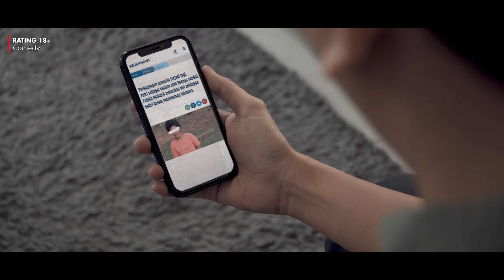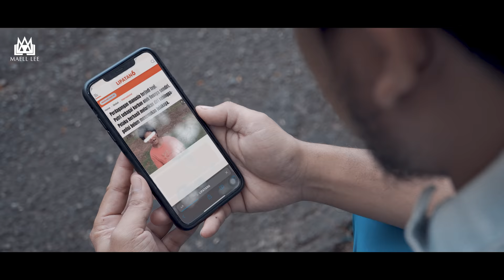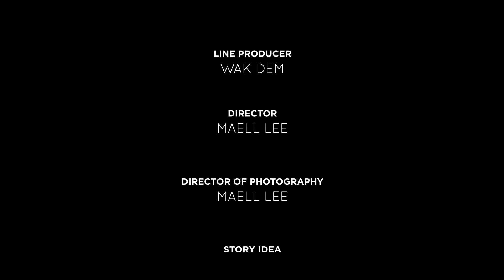PERDAGANGAN MANUSIA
Sepasang suami istri baru saja masuk ke rumah baru. Sang Preman Terkuat di Bumi dan Putjeck pun melamar sebagai asisten rumah tangga disana.